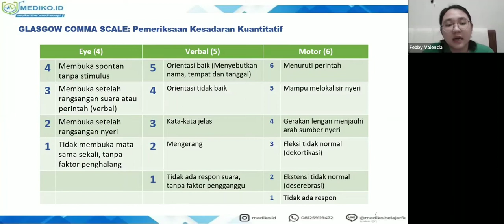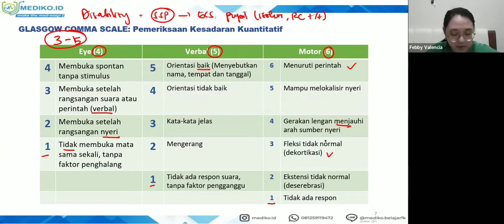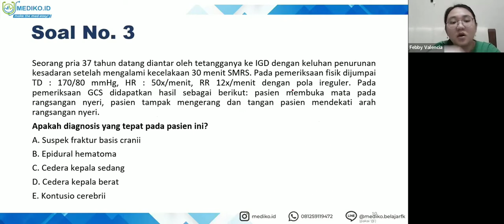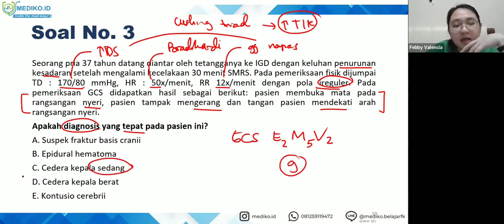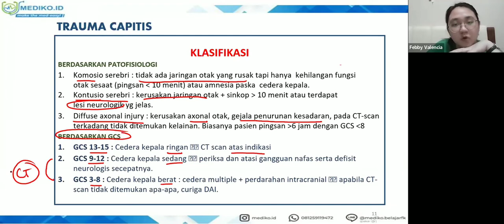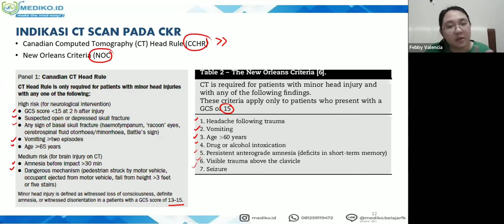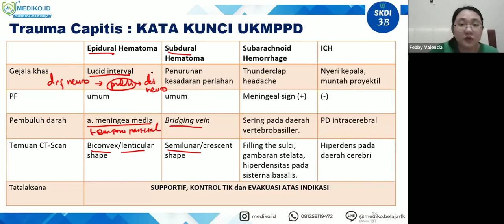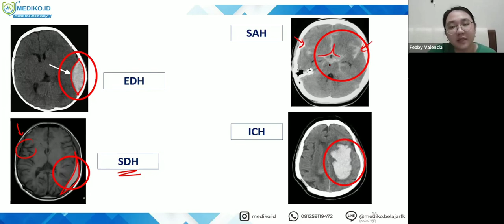#2 Bimbingan UKMPPD Bedah - Materi Kedokteran dan Kesehatan